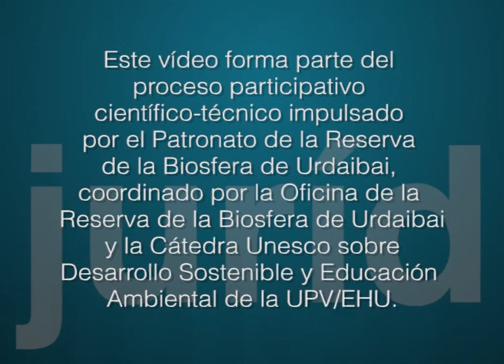Seminario sobre aspectos jurídicos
Plan Rector de Uso y Gestión de la Reserva de la Biosfera de Urdaibai. Proceso de participación científico-técnico 2011